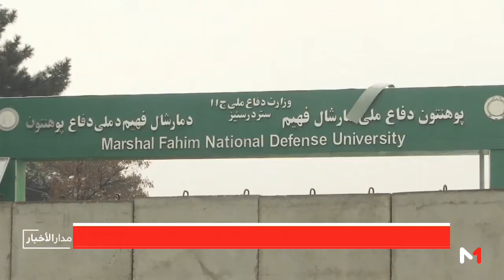أفغانستان.. اعتداء جديد يستهدف موقعا للجيش في كابول